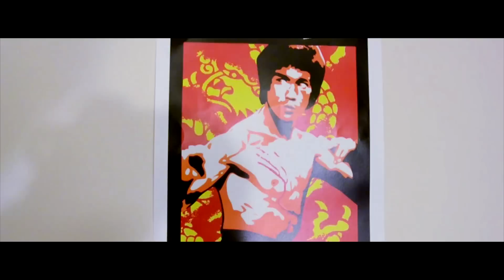Malaysian Night Trailer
A special trailer for the upcoming Purdue University Malaysian Night 2012. Don't forget to check it out at Fowler Hall, Stewart Center on November 3, 2012 !!! Credits to Naim Putera, Ahmad Tarmizi and all the actors for their effort in making this trailer into reality.
Song: Invaders must Die by The Prodigy